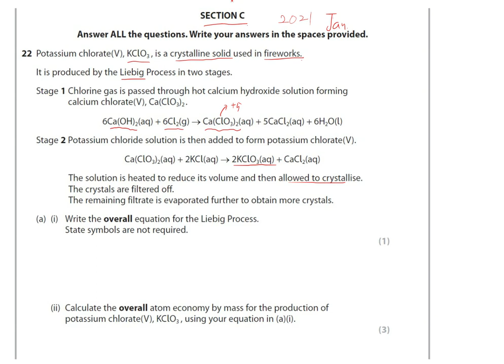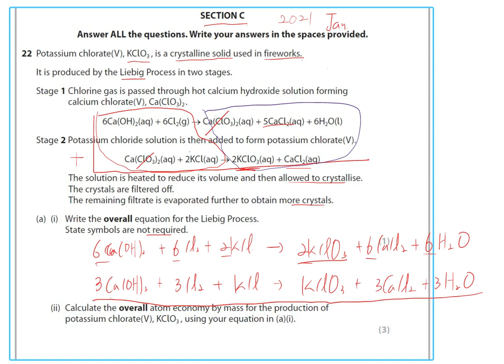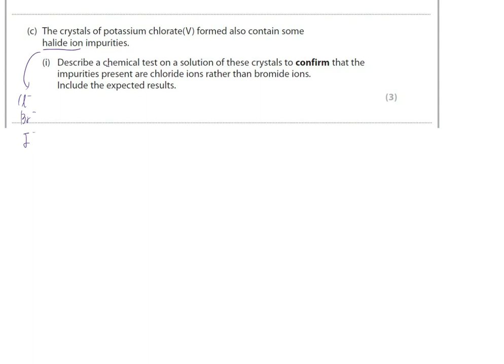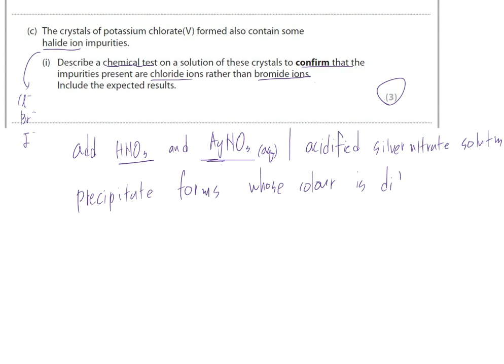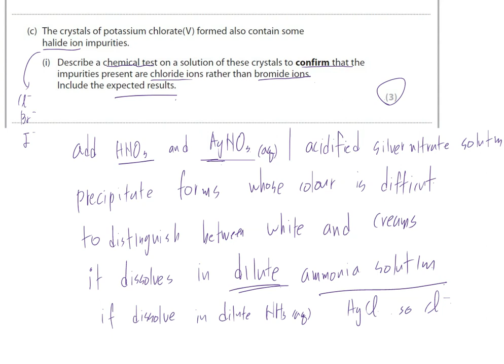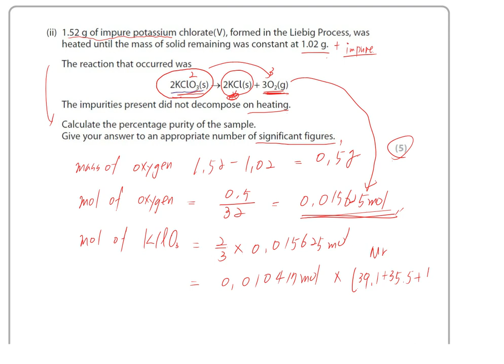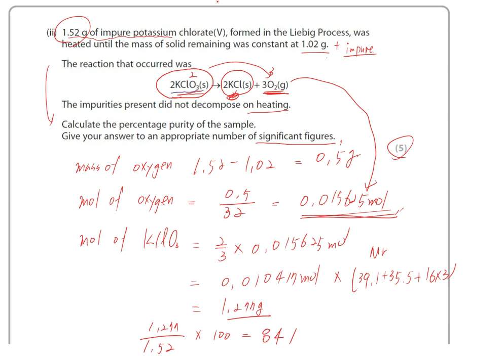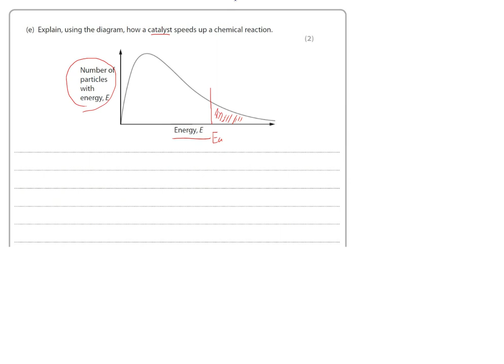IAL Chemistry Unit2 Jan 2021 section C